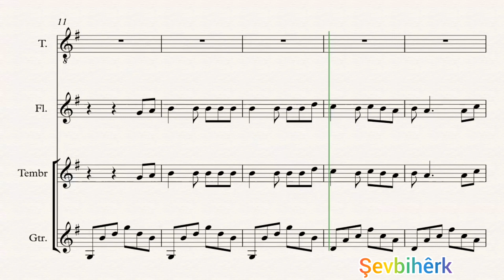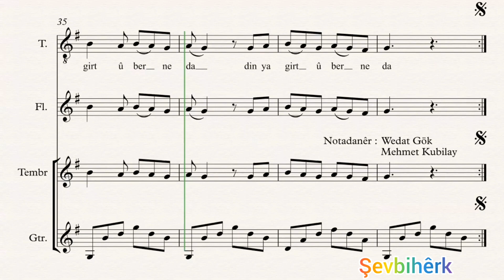Ciwan Haco - Zingil ( Zinga zinga )- nota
ZINGIL

Zinge zinga zingilê min vaye dîsa deng veda
Dengê doza welatê min dinya girt û berneda

Peyman soza mêrane geş dikin buhara me
Xebata qîz û lawana newroz adara me

Nîsana yekbûna meye newroza kurdên keleş
Bi yekbûna van gulaye ev buhara xwes û geş

Zinge zinga zingilê min xwes hawar û gaziya
Awaza vê zinge zingê ji ferhenga qazîye

Söz    : Sebrî BOTANİ
Muzîk: Ciwan HACO